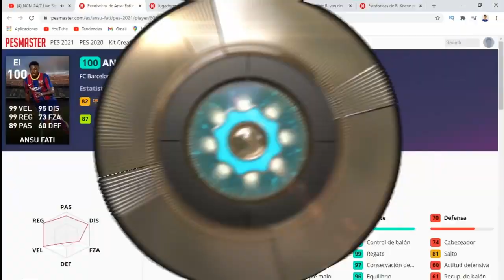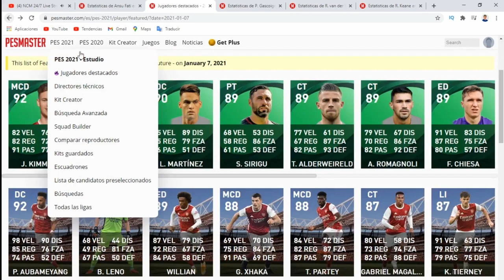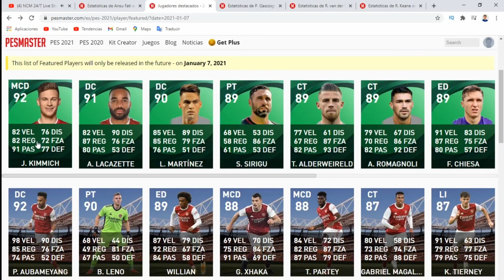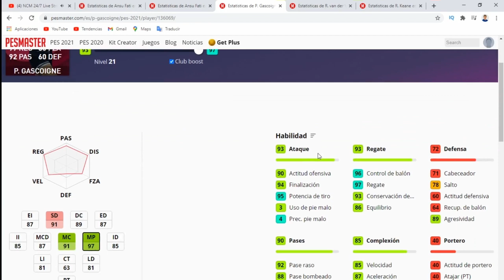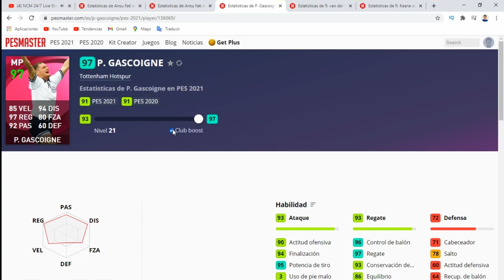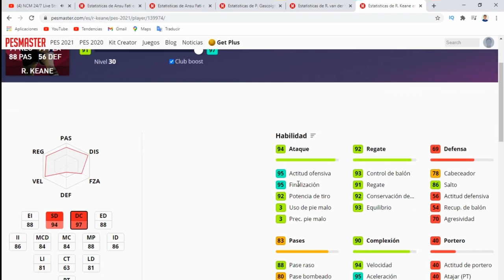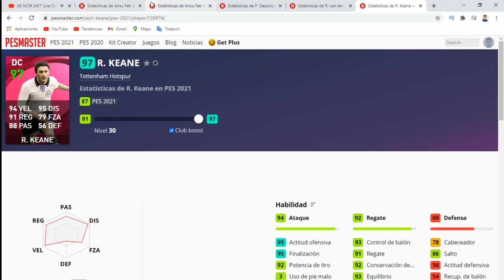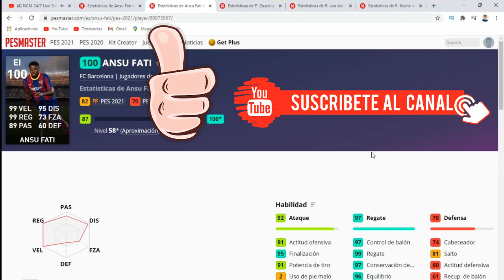ANSU FATI de 100 😱🔥💣 y ICONIC MOMENT del TOTTENHAM🔥 (R.KEANE, VAN DER VAART y GASCOIGNE)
TOTTENHAM ICONIC MOMENT
🔰R. KEANE
🔰VAN DER VAART
🔰GASCOIGNE

CLUB SELECTION
🔰BARCELONA
🔰ARSENAL
🔰LAZIO
🔰ROMA

¡MUCHAS GRACIAS!